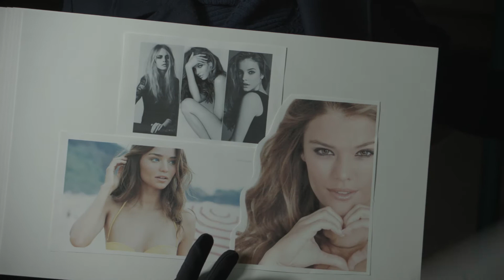Love Actually - Perfect (Director's Cut)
Why didn't this make it in the final cut?  This Director's choice would have made the film an instant classic.